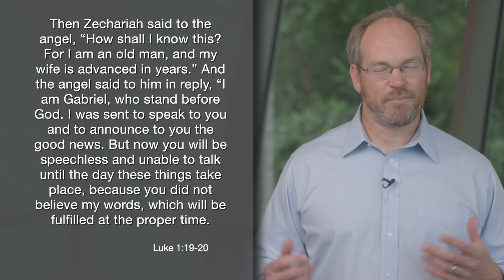Daily Practice for Saturday, August 5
Then Zechariah said to the angel, “How shall I know this? For I am an old man, and my wife is advanced in years.” And the angel said to him in reply, “I am Gabriel, who stand before God. I was sent to speak to you and to announce to you the good news. But now you will be speechless and unable to talk until the day these things take place, because you did not believe my words, which will be fulfilled at the proper time.
Luke 1:18-20

We are wrapping up the first week looking at the life of John the Baptist and the clarity of purpose he had, which started with God. In the above passage, Zechariah is confused and asks the angel, “How am I going to know this is true?” And the angel Gabriel responds, “Because I just told you.”

And then Gabriel tells Zachariah that he will be mute until the things described take place because he didn't believe. But here's the thing, if you saw an angel, wouldn't you doubt if it was really true? Wouldn't you really doubt, and think that maybe it was just a figment of your imagination? Maybe that's what Zachariah was thinking, too. But the muteness or inability to speak is actually a gift — because now Zachariah knows, this is real, I can't speak just as the angel said, it wasn't just my imagination.

This is a reminder to us that even when we have fears or doubts, God's word will always be fulfilled. And we want to pray for that in our own lives: God, you have a purpose for us.

Heavenly Father, you created John the Baptist with purpose and created him for a reason and it was at the proper time that he came into this world to fulfill that purpose. God, we know you've put us on this earth for a purpose and a reason. God, we want to know what that is. Help us to discover that through this series as we reflect on John's life. We pray this through Christ, our Lord. Amen.